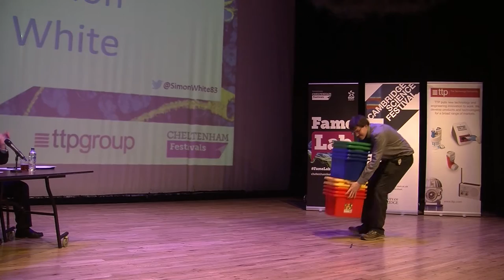Fame Lab Cambridge Final 2017 - Simon White